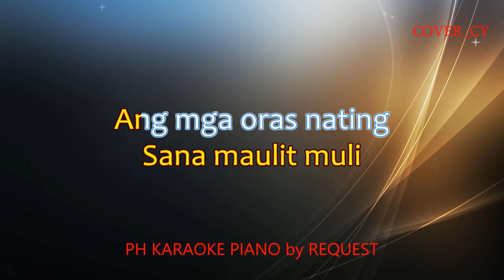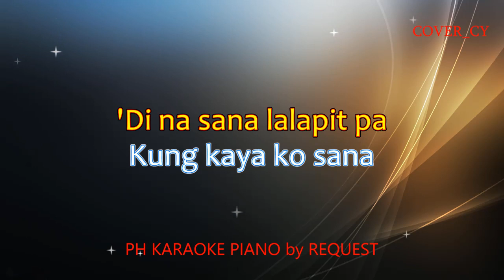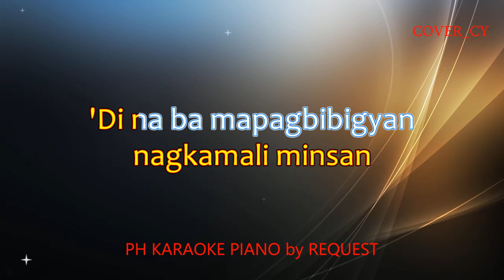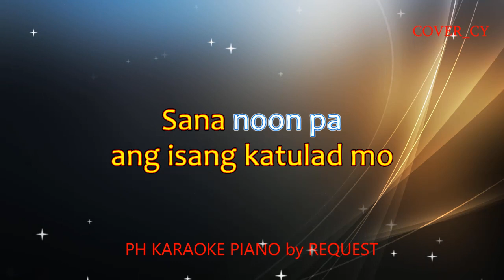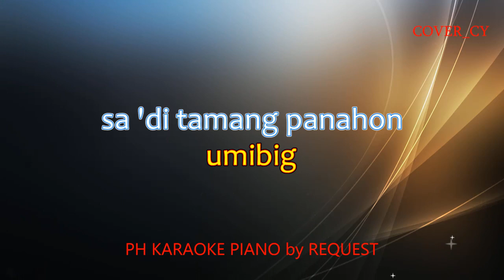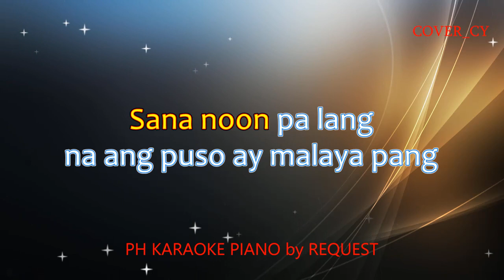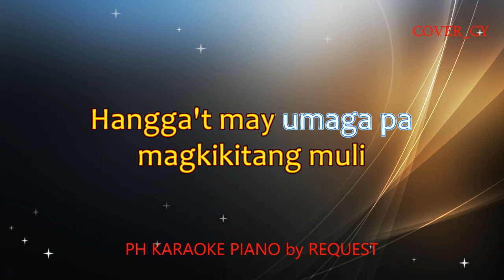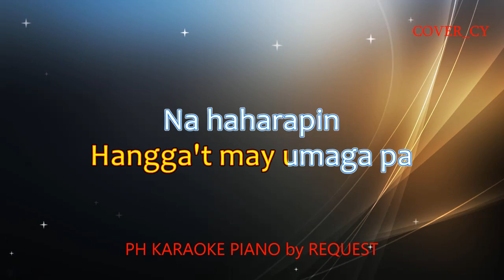SANA MAULIT MULI / BUKAS NA LANG KITA MAMAHALIN / IKAW LANG ANG MAMAHALIN ( MALE VERSION MEDLEY )